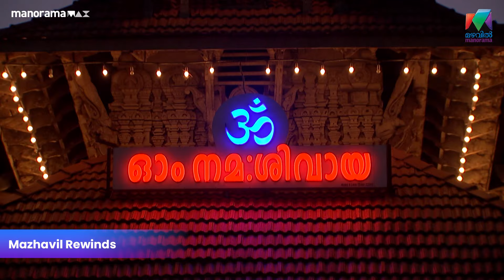ബാല നടനിൽ നിന്ന് ഛായാഗ്രാഹകനിലേക്കു 😇Katha Ithuvare | EPI 59 | Vipin Mohan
ബാല നടനിൽ നിന്ന് ഛായാഗ്രാഹകനിലേക്കു 😇

Katha Ithuvare | EPI 59    | Vipin Mohan